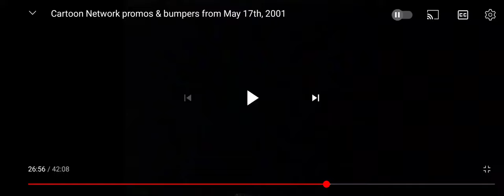Cartoon Network Next Bumpers (June 1st, 2001)